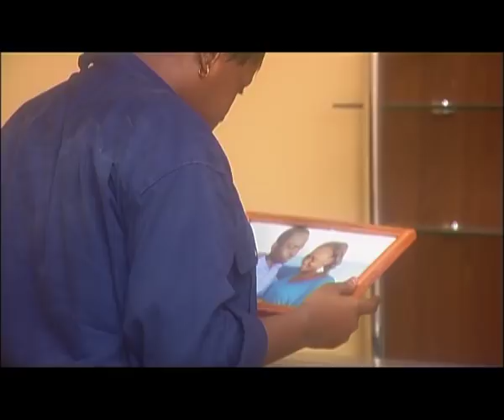Secret File Season 1 - Patcho Mwamba, Miriam George, Khalifah Ahmed (Official Bongo Movie)